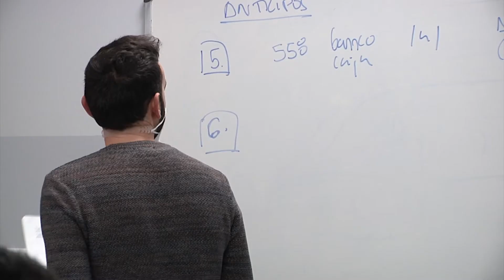La FP crece y oferta casi 4.000 plazas en ciclos en la provincia